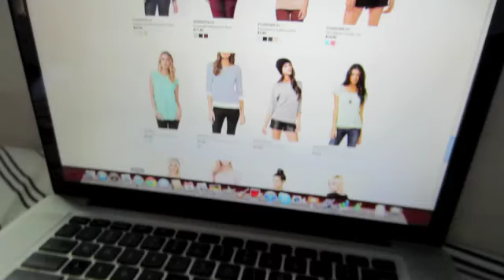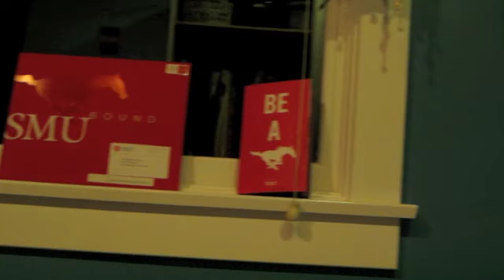1/4/13: Sleep & Food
Hi, this is Day 4!